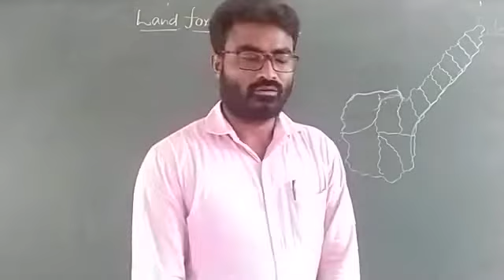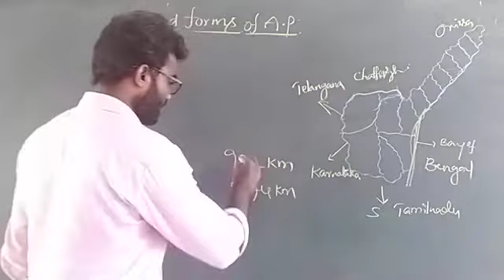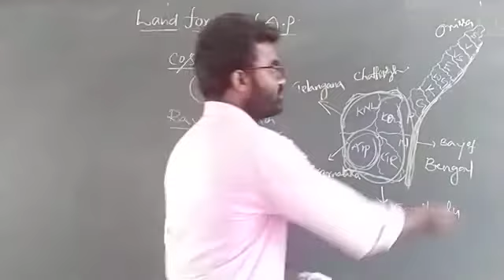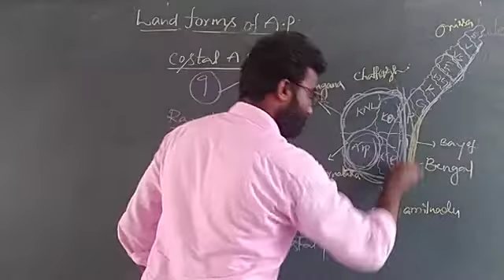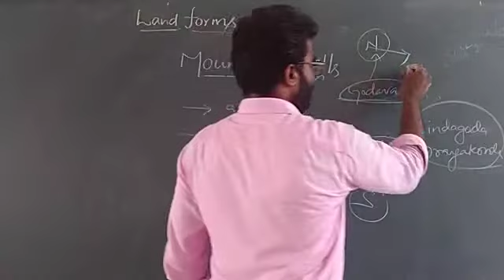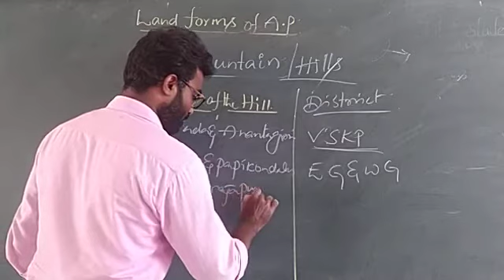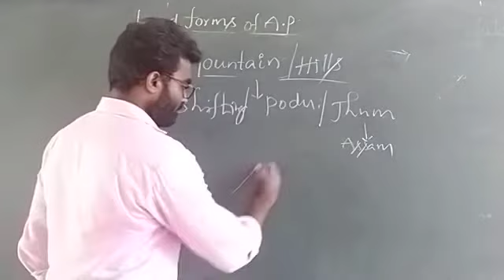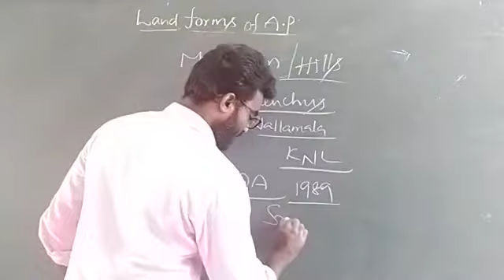6th Grade. Land Forms of A.P part -2